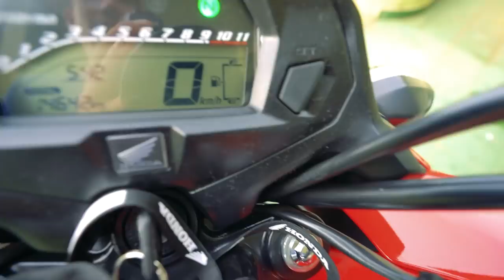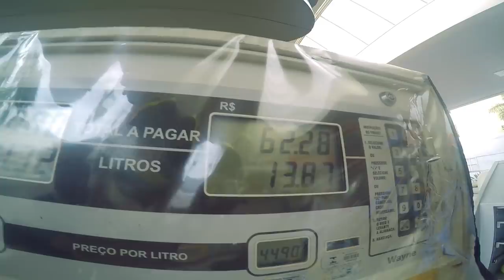ESSA É A NOVA MOTO DO CANAL